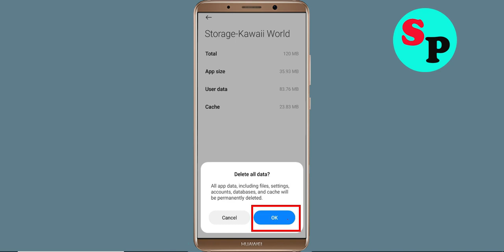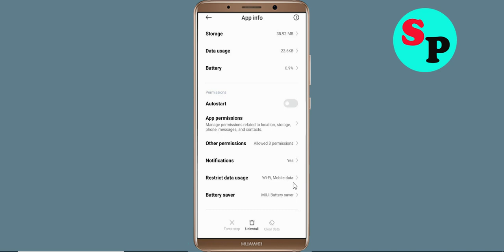How to Fix Kawaii World App Not Working / Not Open / Loading Problem Solved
In this video, i will show you How to Fix Kawaii World App Not Working / Not Open / Loading Problem Solved | Kawaii World App Mobile App Not Opening, Fix Kawaii World App Retry Problem Problem Solved in Android & ios mobile phone. If you are facing same problem in your mobile then it will help you to get rid of this problem.

The procedure to fix Kawaii World App this is generally always the same:-

A).First, go to Settings on your Kawaii World App.

Solve / fix Kawaii World App not working problem
how to fix Kawaii World App app not open problem android Phone
fix Kawaii World App login error in android device
Kawaii World App Black Screen Error
fix Kawaii World App not open problem android mobile
how to fix Kawaii World App keeps stopping error android mobile
Kawaii World App app not working problem
how to fix Kawaii World App all problems solved
how to fix Kawaii World App not working problem android phone